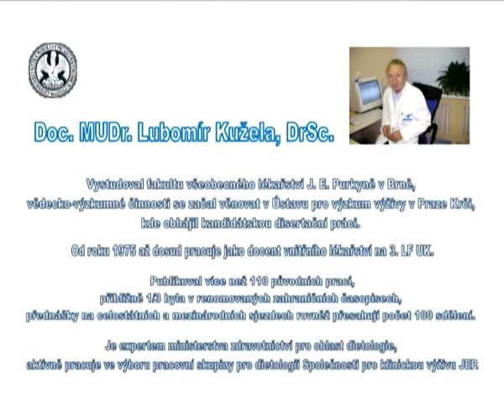Doplňky stravy - hovoří Doc.MUDr. Lubomír Kužela, DrSc.